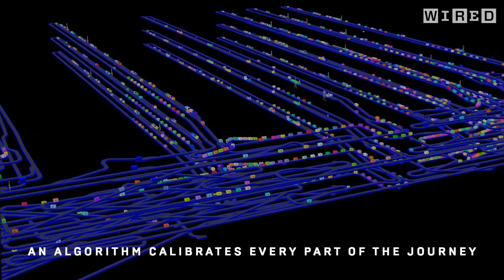Inside Ocado's Distribution Warehouse | WIRED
WIRED takes a tour of the automated world of online grocery shopping at Ocado’s distribution warehouse